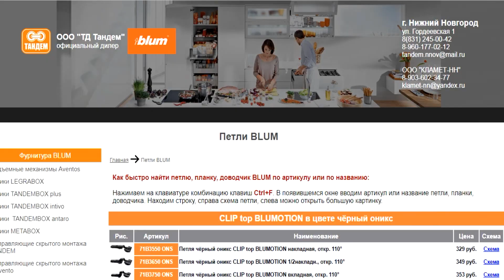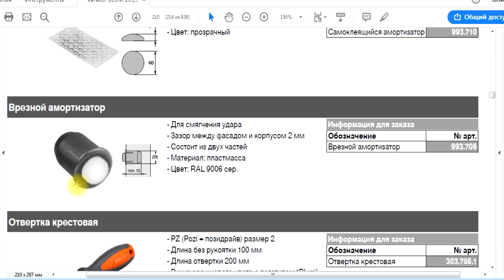Сверлим на MINIPRESS P под чашки и ответные планки